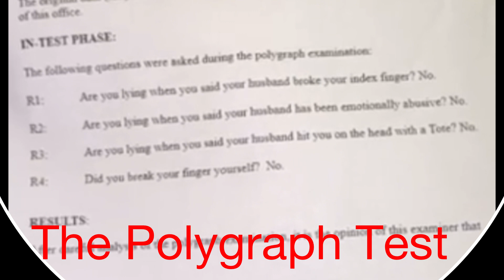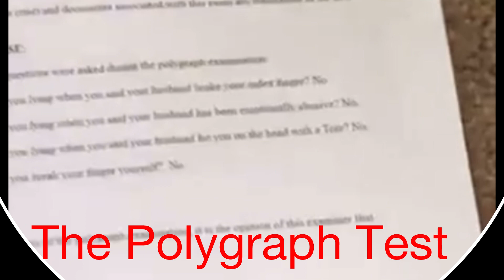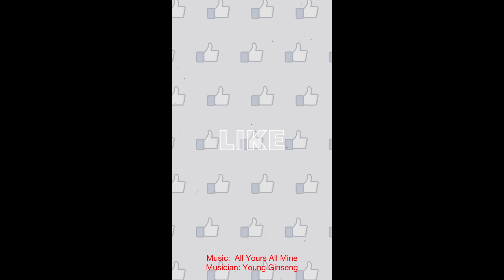Mrs. LaTruth FINALLY addresses brother and sister in law|RESULTS OF POLYGRAPH TEST 😳